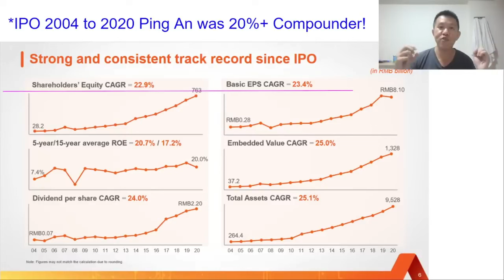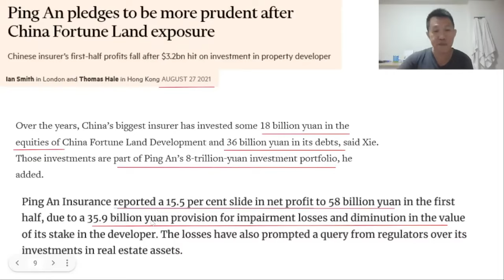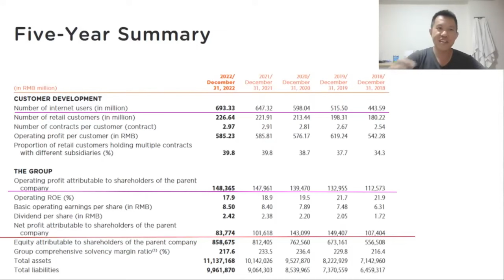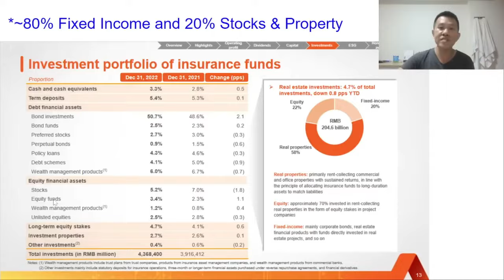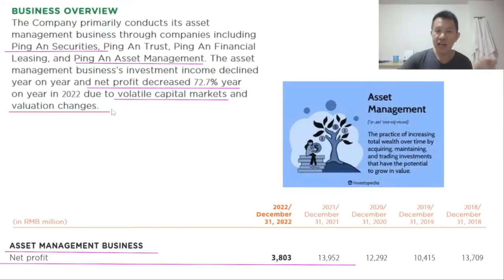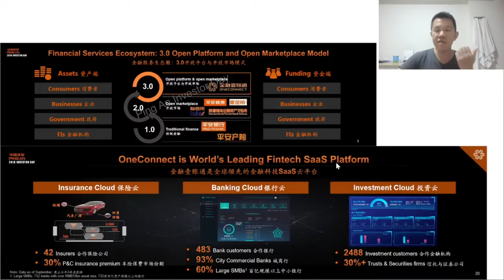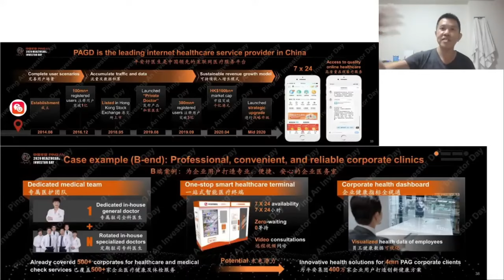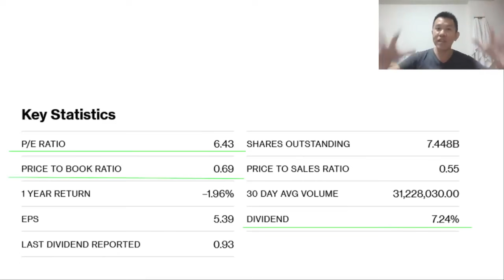Ping An Insurance Deep Dive Analysis 8% Yield 0.6 Times Book Master Leong HK Top Pick 2024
Live Streams Mon to Fri ( 8pm Asia / 8am USA )